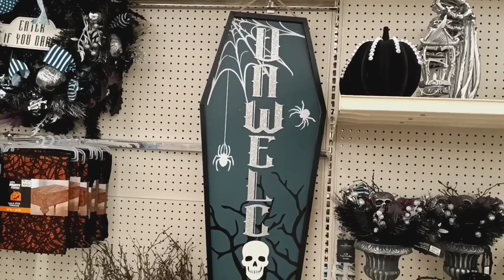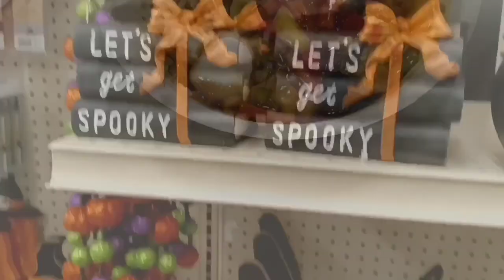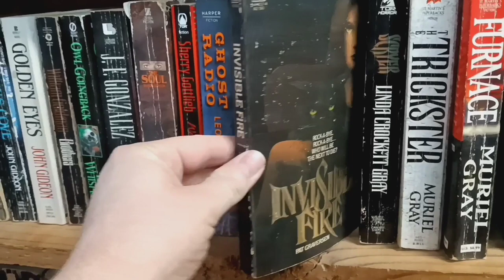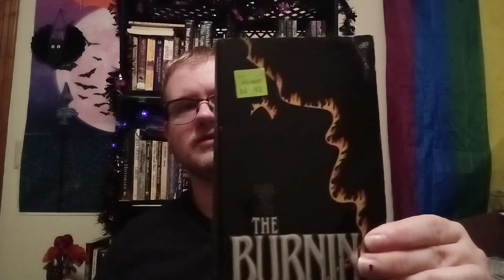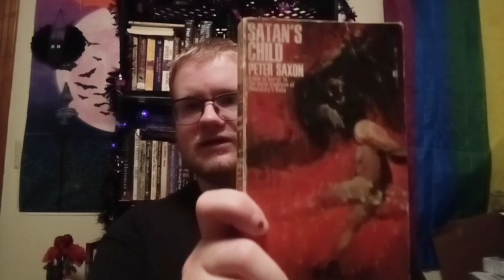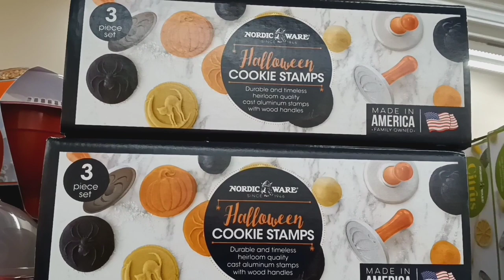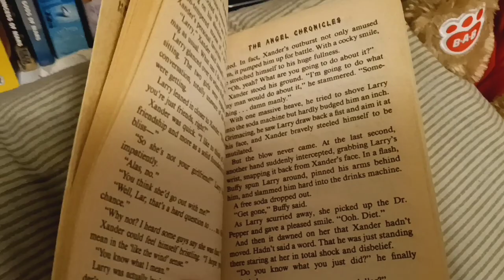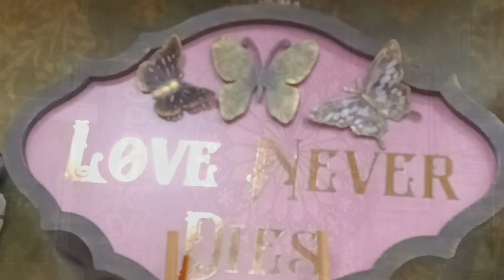Garbaugust 2023 Reading Vlog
This video is dedicated to my friends Donald and @ElizabethSagewood

Hope you enjoy my Garbaugust Reading Vlog and see what I've been up to this month.

Stay Safe!
Stay Spooky!
Happy Garbaugust!

0:00 Intro and dedication
0:11 Days 1 & 2
2:32 Day 3
3:42 Lady Chatterley's Lover Review (Day 4)
8:05 Paperbacks from Hell haul (Days 5 & 6)
12:28 Day 7
12:43 The Last Voyage of the Demeter (Day 10)
13:11 Day 11
13:57 Weekend Getaway (Days 12 & 13)
16:01 Day 14
16:34 Halloween Shopping
19:29 Halloween haul (Day 16)
27:14 Day 19
27:19 The Hellbound Heart Review (Day 21)
29:56 The Angel Chronicles Volume 2 Review (Day 21)
32:23 Closing